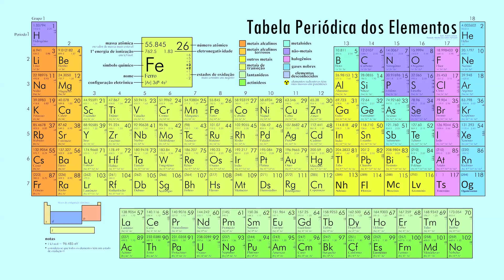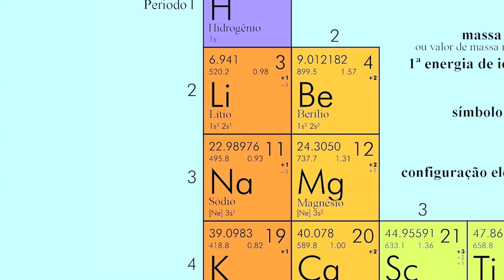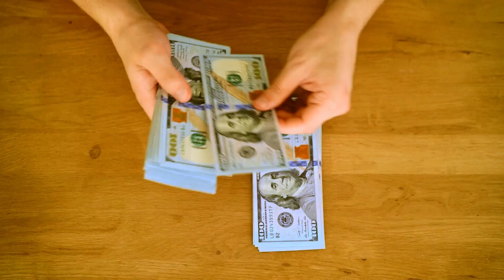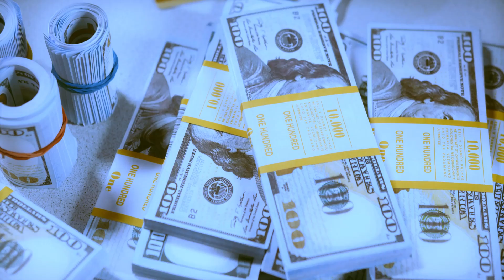BREAKING NEWS: BYD'S SODIUM-ION EV UNDER $10K!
Breaking News Alert! BYD has just unleashed a game-changing Sodium-Ion Electric Vehicle priced under $10K! Uncover the revolutionary tech and explore the future of affordable electric cars!